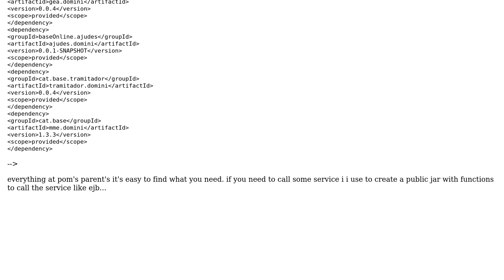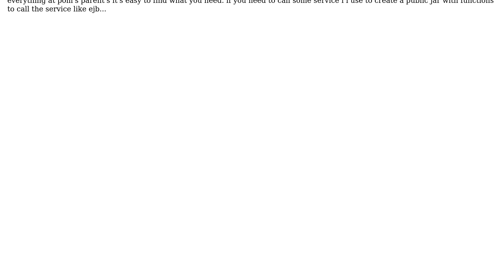Software Engineering: Multi-module web project with Spring and Maven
With thanks & praise to God, and with thanks to the many people who have made this project possible! | Content (except music & images) licensed under CC BY-SA | Music | Images & others | With thanks to user ZaoTaoBao user Johan Sjoberg and the Stack Exchange Network Trademarks are property of their respective owners. You are responsible for your own actions.